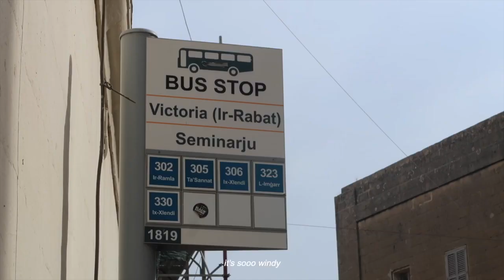pt.4 we took the ferry from sicily to malta ~ euro summer diaries travel vlog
A hop, skip and short ferry ride from sicily, italy ~ we arrived in malta in style. four full days complete with catamaran cruises, island hopping, salty sea swims at sunset and visiting all the small towns this country has to offer.